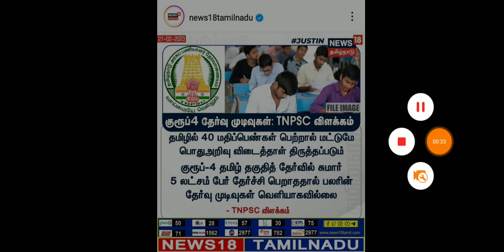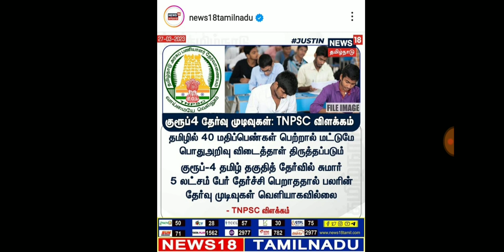🛑Flash News: Tnpsc தேர்வில் 5 லட்சம் பேர் தமிழில் தோல்வி 💯🎉💥